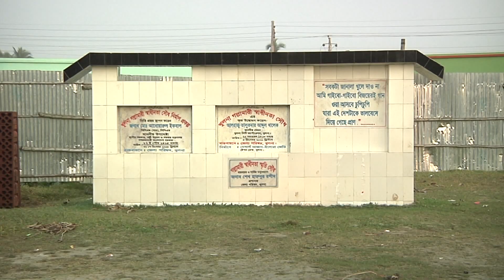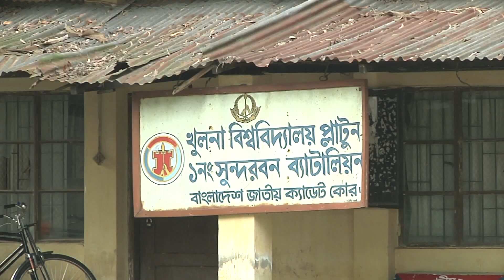Khulna Sriti Sudho PKG 14 12 2020